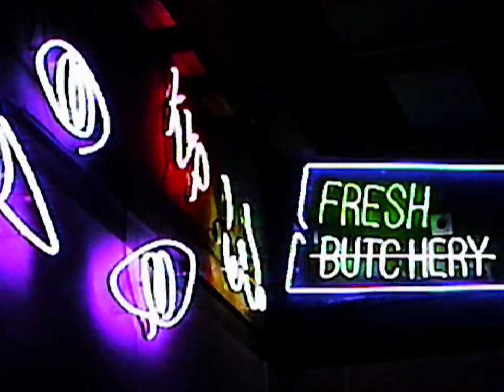VANKO 3D ft. PIQNBIBIQN - NE NA DROGATA prod. by KAY BE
Търсиш нещо по-така?
Това е песен бомбон. Хубава е, мамо. Ако я пропуснеш, рискуваш да останеш с горчив вкус в устата.
Ако си на кантар, не се чуди. Кристално ясно е. Това ще бъде твоят летен хит за тази зима!